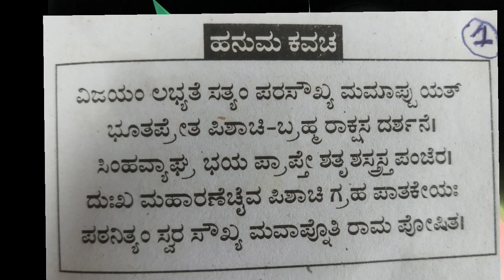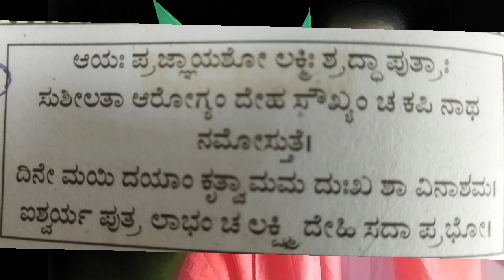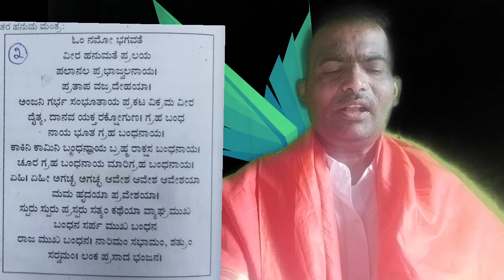ವೀರಮಾರುತಿ 41 ದಿನದ ಅನುಷ್ಠಾನ ಗುರು ದೀಕ್ಷೆ ಪಡೆದು ಕವಚ ಮಂತ್ರವನ್ನು ಅನುಷ್ಠಾನ ಮಾಡಿ ಭೂತ ಪ್ರೇತ ಪಿಶಾಚಿ ನಿರ್ಮೂಲನೆ